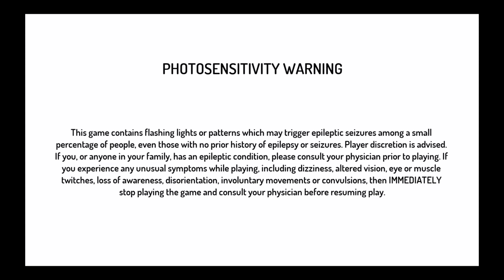Street Fighter® 30th Anniversary Collection_20200715163152